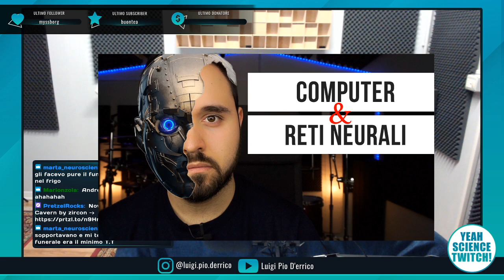Le neuroscienze del XXI secolo - Parte 2